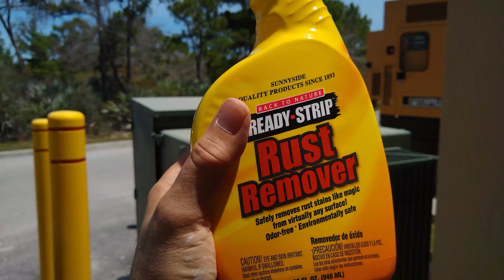Como e o Meu Trabalho no Sul da Florida USA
Compartilho aqui apenas um dia comum de trabalho no Sul da Florida.
Assim que me mantenho vivendo fora do Brasil.